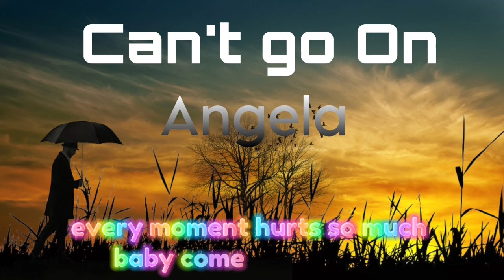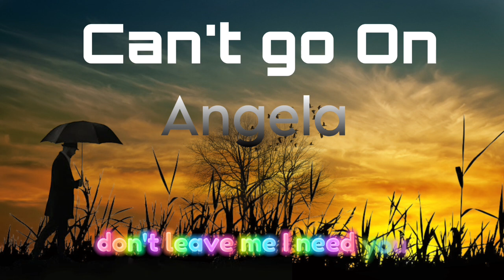Can’t Go On ( Lyrics )youtuber